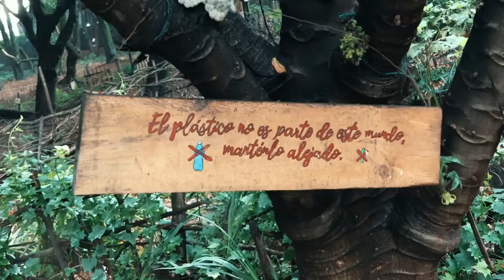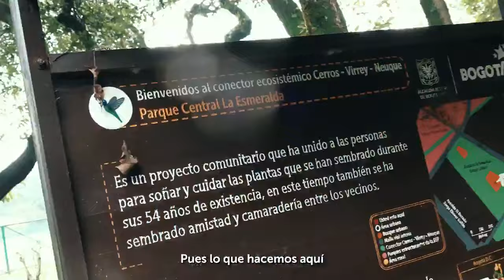Jardín Utópico del parque Central La Esmeralda en Bogotá, proyecto de Propuestos Participativos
La comunidad unió esfuerzos y creatividad para darle vida a varios de los ejes propuestos en su localidad.